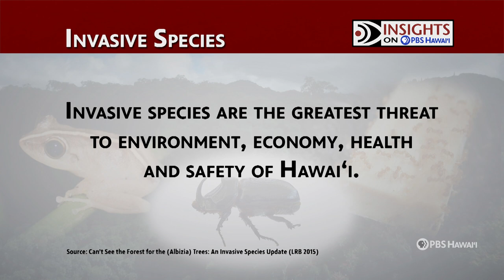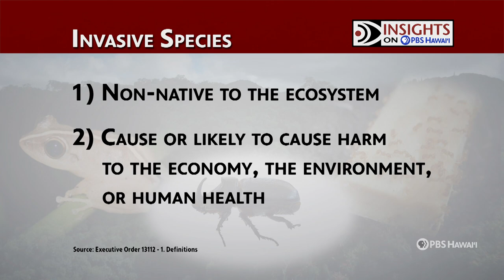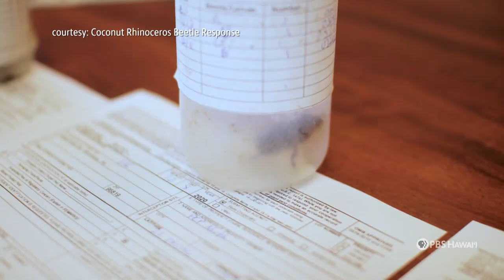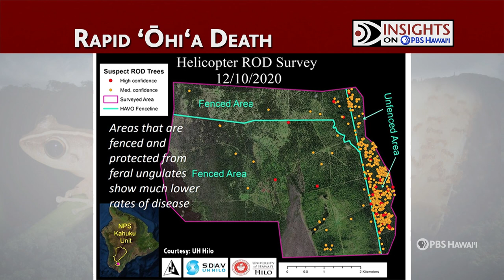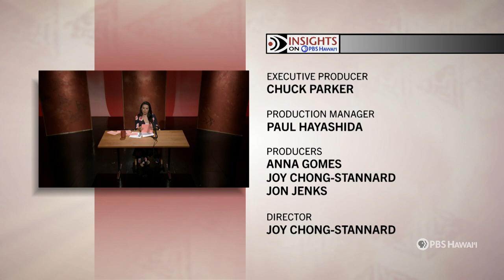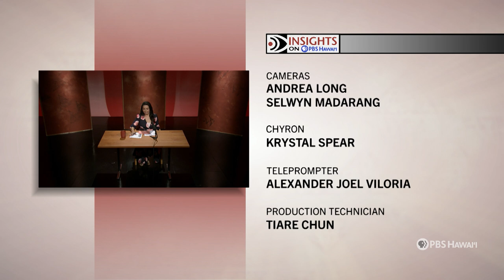Hawaiʻi’s Battle Against Invasive Species | INSIGHTS ON PBS HAWAIʻI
From the coconut rhinoceros beetle to coqui frogs to noxious weeds and foreign algae choking our reefs, these are just some of the so-called invasive species causing problems across our state. What can be done to get rid of them or at least minimize their impact?